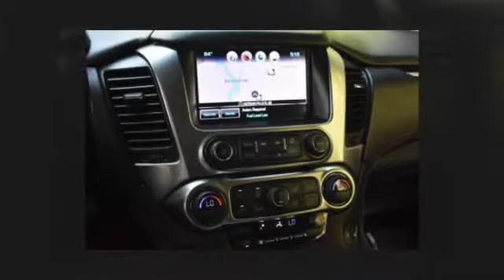2016 CHEVROLET SUBURBAN LT